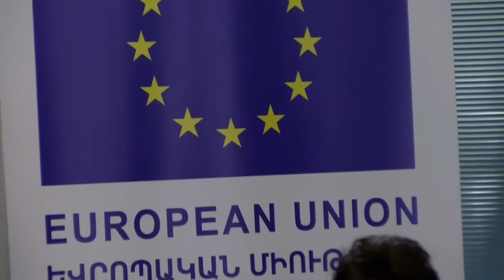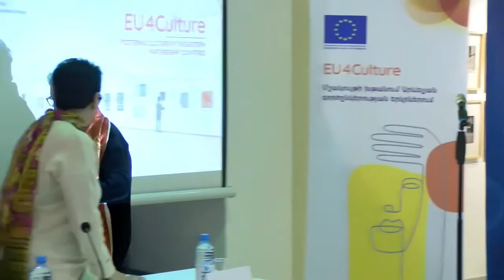EU4Culture ծրագիրը դրամաշնորհներ է տրամադրում երեք քաղաքների՝ մշակութային զարգացումը խթանելու համար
Երևանի «Գյոթե Կենտրոնում», EU4Culture ծրագիրը Եվրոպական միության պատվիրակության աջակցությամբ կկազմակերպի մրցանակների հանձնում և մամուլի ասուլիս՝ ներկայացնելու ընտրված երեք քաղաքները, որոնք կստանան 30,000 եվրո դրամաշնորհ՝ Մշակույթի զարգացման ռազմավարություն պատրաստելու համար:

Միջոցառմանը ներկա կլինեն Հայաստանում Եվրոպական միության պատվիրակության ղեկավար Անդրեա Վիկտորին, ԿԳՄՍ փոխնախարար Արթուր Մարտիրոսյանը, Երևանում Գյոթե Կենտրոնի ղեկավար Նաթիա Միքելաձե-Բախսոլիանին, EU4Culture նախագծի ղեկավար Անատոլի Բայֆերթը, երեք քաղաքների քաղաքապետեր և ներկայացուցիչներ, EU4Culture ծրագրի ներկայացուցիչներ:

Միջոցառումը կբացվի ԵՄ դեսպան Անդրեա Վիկտորինի ողջույնի խոսքով, որին կհաջորդեն մյուս հրավիրյալների ելույթները և մրցանակների հանձնումը. Հայաստանում Եվրոպական միության պատվիրակության ղեկավարը պաշտոնապես դրամաշնորհային վկայականներ կշնորհի ընտրված քաղաքներին: Վերջում տեղի կունենա հարցուպատասխան լրատվամիջոցների ներկայացուցիչների հետ: